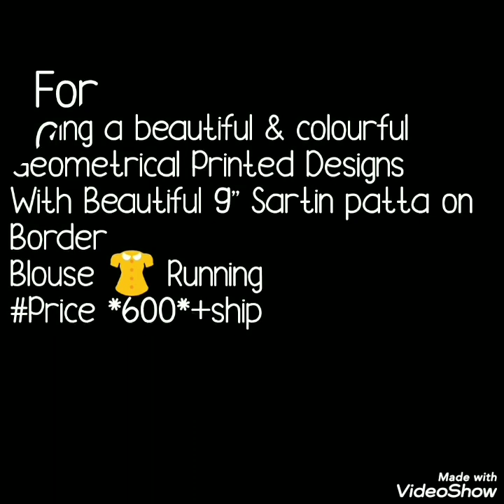Beautiful Satin Patta Sarees New Design Added Daily Ware Satin Border Sarees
Hello All...
Today's collection is daily wear sarees collection. Beautiful print soft fabric and light weight saree all in one combination. Daily ware office ware saree collection. Lightweight easy to maintain.
 satin patta saree collection,
satin patta sarees flipkart,
satin patta sarees amazon,
satin patta saree surat,
satin patta georgette saree,
club factory satin patta sarees,
satin patta sarees images,
satin patta sarees manufacturers,
saatan pat sari sangrah,
saatan patta sari phlipakaart,
saatan patta sari amejan,
saatan pat sari soorat,
saatan patet jorjet sari,
klab phaiktaree saatan patta sari,
saatan patta sari chhaviyon,
saatan patt sari nirmaataon,

1 . watsup for order: 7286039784
 2. no negotiations please
 4.Sorry, cash on delivery service is not available
 5.payment can send through RTGS,,google pay or paytm,account transfer.
 6.Dispatch will be with in 2 3 day after payment
 7.After dispatching we will send you courier number through watsup
 8.Depends on distance item will receive.normally 7 to 10 working days
 9.Take video at the time of parcel open
10.if you find any damages you can returned to same address
11.we supply all over  india,and overseases also.